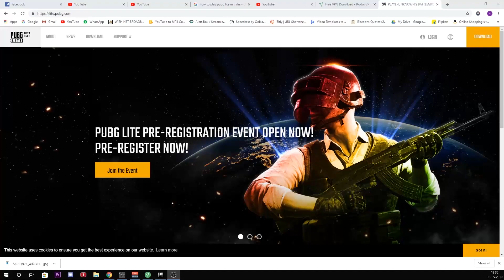How To Install PUBG PC LITE For FREE!!! (Any Country)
Feel free to drop a follow to KILLERROCCO

1. No profanity pleas
2. Please do not type in all caps or use excessive emojis.
3. Please be respectful to everyone in the chat.
4. Please do not yell at the Nightbot, OR MODS. Doing so will result in timeouts.
5. Please no politics or religion.
6. No hate speech (racism, homophobia, etc)

I do not take credits for any song,music or any other copyright things in my videos those belongs to it's rightful owner so if you want me to remove things that might belongs to you then contact me on my business email id and i will remove it.- KILLERROCCO

➤PC Specs:-
GPU - GTX 1050Ti
Processor: intel i-5 CPU.2.8 GHz
HDD: 2 TB
Monitor: DEL
Internet Speed: 8 Mbps Up & Down
Headset:
Keyboard:
Mouse:
Mouse Pad: Local